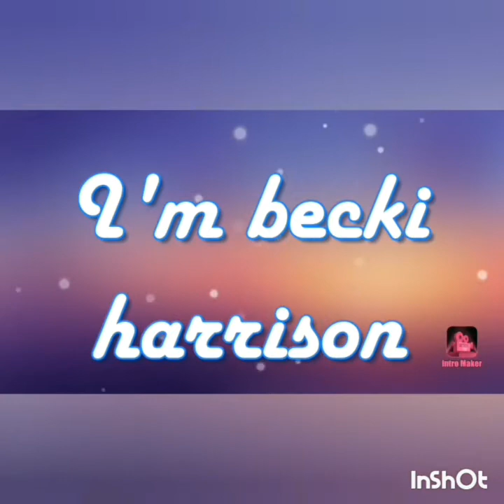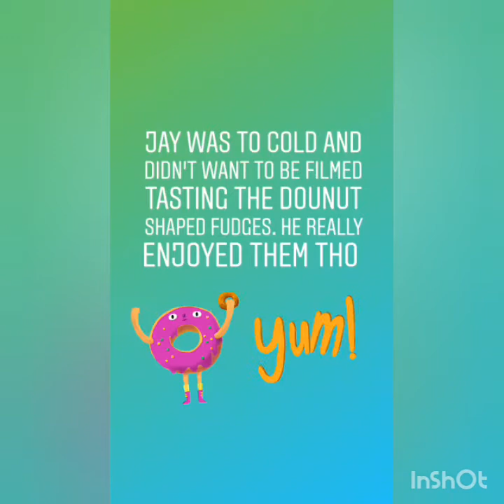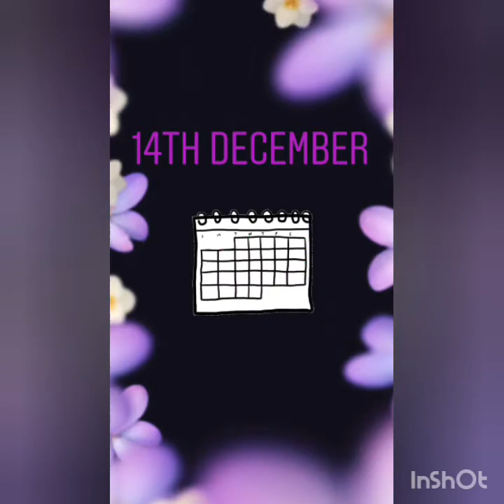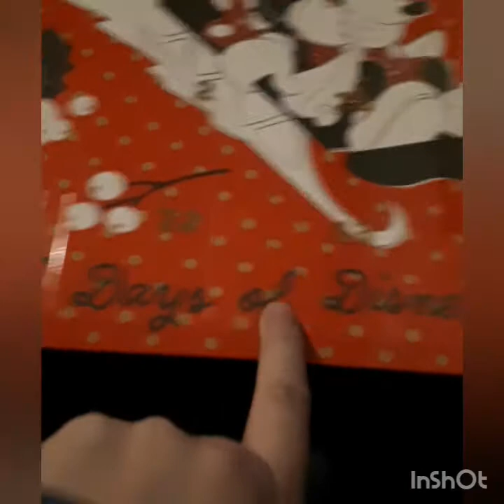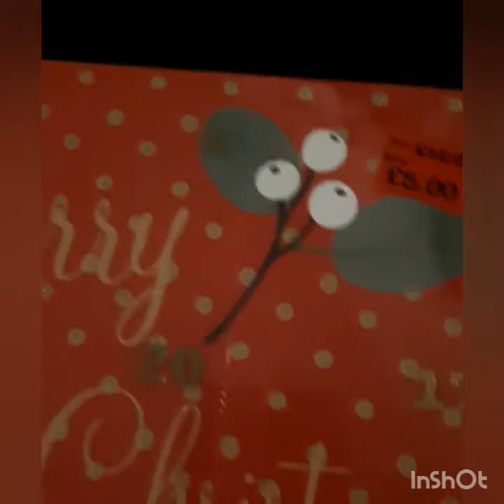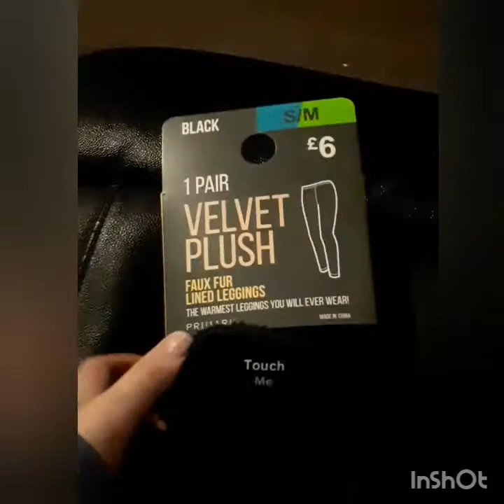Vlogmas 2019 part 2 | Christmas market and ice skating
We went to check out our local Xmas market and jay tired ice skating for the first time